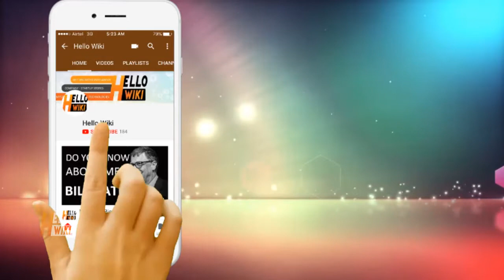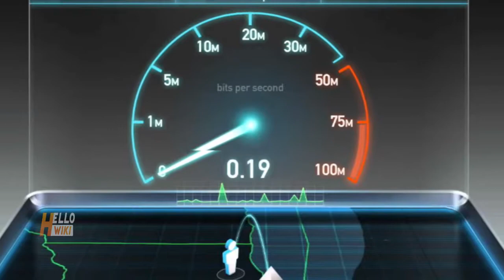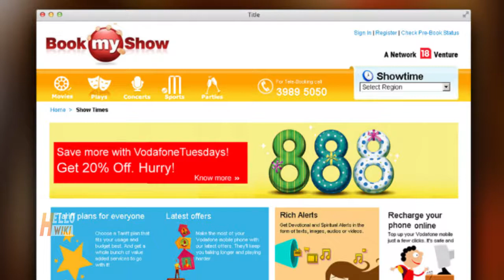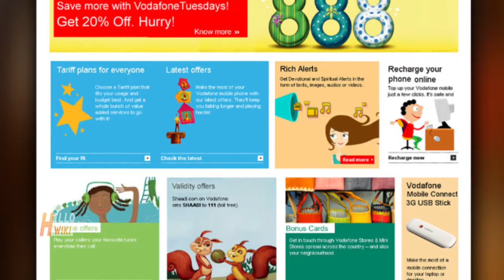Bookmyshow Startup Story in Hindi | Ashish Hemrajani Success Story in Hindi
This inspirational video is about BookMyShow founder Ashish Hemrajani in Hindi | Bookmyshow Company Success Story